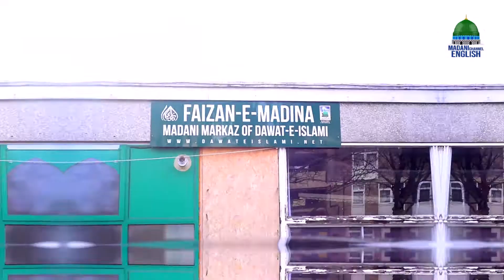Funeral Service | Leicester | Dawat-e-Islami UK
Faizan-e-Madina, Malabar Rd, Leicester LE1 2LG

midlands@dawateislamiuk
Connect with Dawat-e-Islami UK

dawateislami.co.uk

Twitter.com/uk_dawateislami